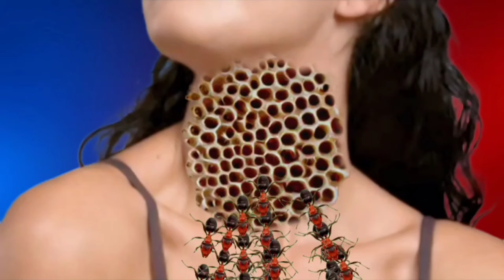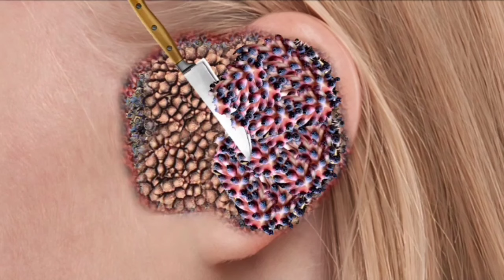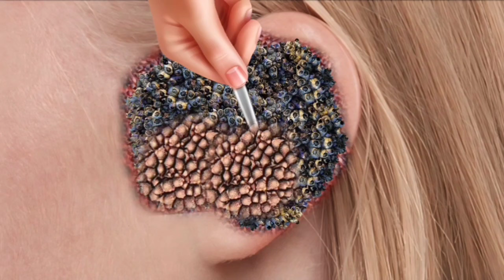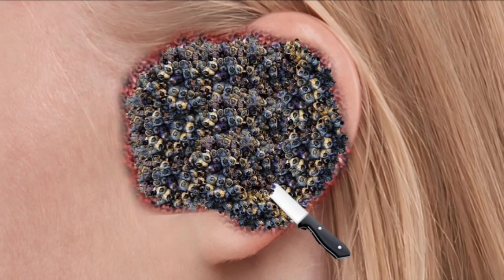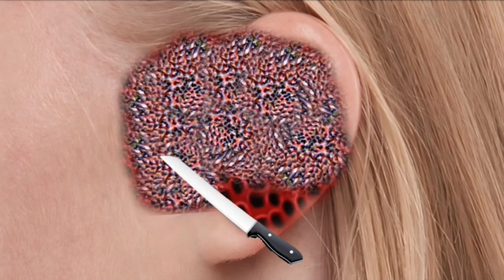ASMR Animation Treatment Infected Ear,, Treatment Ears Collection || 2D Deep Cleaning Animation _